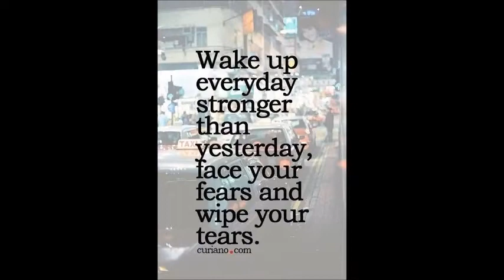SANVI PURE PASHMINA EMBROIDERY WORK WHATSAPP US ON +91 8828391569